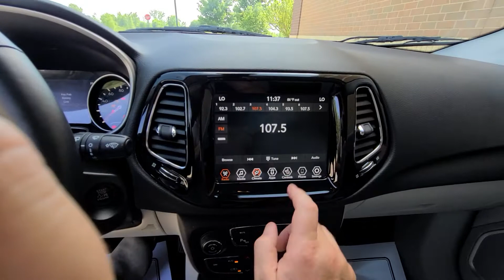6042 2019 jeep compass